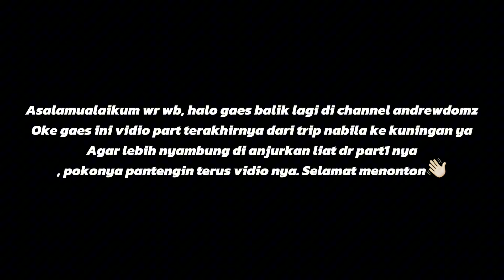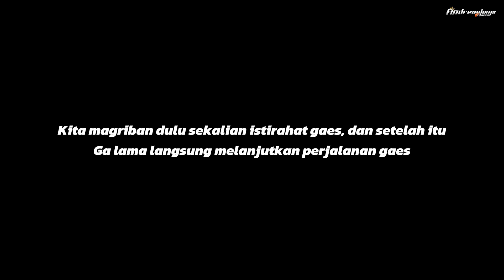[PART3] PULANG TRIP GABUT KETEMU PAPIH AGUNG || NABILA DI SUPIRIN PAWANG PANDA🐼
Terimakasih banyak yang udah selalu setia menonton, dan terimakasih banyak yang selalu suport channel andrewdomz. Pokonya subrek bagi yang belum😁

Vidio ini terbagi jadi 3 part gaes link 👇

Part1:Terimakasih banyak yang udah selalu setia menonton, dan terimakasih banyak yang selalu suport channel andrewdomz. Pokonya subrek bagi yang belum😁